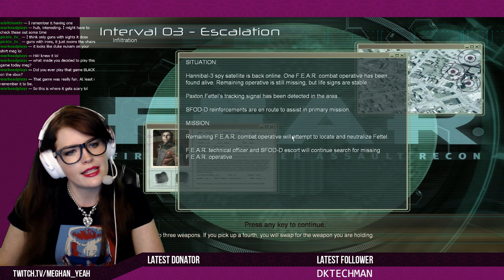Blind Play of F.E.A.R. Part 1 welcome to 2005.